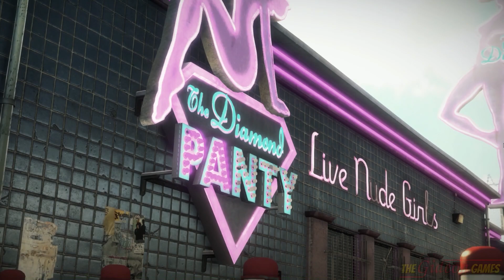Прохождение Dead Rising 3: Apocalypse Edition на Русском [HD|PC] - Часть 5 (А ты, блин, кто?)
Это Прохождение игры Dead Rising 3 Apocalypse Edition на Русском языке, на ПК (PC) в Full HD 1080p.

Добро пожаловать в Los Perdidos – через десять лет после событий в Fortune City вас встречает огромный, открытый для перемещения, потрясающе нарисованный мир городка Los Perdidos, толпы зомби и бешеный сюжет. Триллер с борьбой за выживание теперь разворачивается на мониторе. Главный герой игры — механик Ник Рамос. Вместе с остальными выжившими ему нужно спастись из города до того, как он будет уничтожен ракетным ударом.